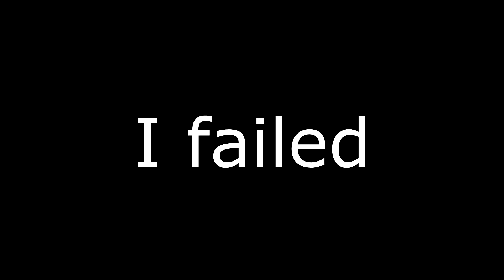Kingdom Hearts 1.5 HD ReMIX - SQUALL! - Part 6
Hurray! Leon, I mean squall, is here!

Thanks guys! Hi! My name is Austin Hooper, and I make virtual reality gaming videos! With my trusty Oculus Rift, GearVR, Razer Hydras, and many more VR gadgetry, I try to find the best and most compelling experiences to share with the world! VR is here, and I'm coming right along with it. So, I hope you'll join me on my adventure into VR! And like I always say, I'll see you in another reality! BWUAHHHH!!! Hi! My name is Austin Hooper, and I make virtual reality gaming videos! With my trusty Oculus Rift, GearVR, Razer Hydras, and many more VR gadgetry, I try to find the best and most compelling experiences to share with the world! VR is here, and I'm coming right along with it. So, I hope you'll join me on my adventure into VR! And like I always say, I'll see you in another reality! BWUAHHHH!!!